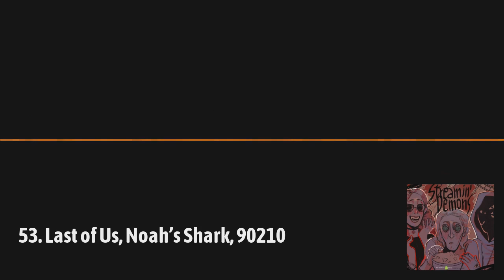HauntedMTL - 53. Last of Us, Noah’s Shark, 90210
Welcome to Streamin Demons, the podcast where we review the best and worst of horror streaming content. In today’s episode, we dive into three very different titles: The Last of Us, Noah’s Shark, and 90210. First up, we have The Last of Us review, a post-apocalyptic video game that has been adapted into a highly […]
or on Twitter: @HauntedMTL and Insta: _HauntedMTL_